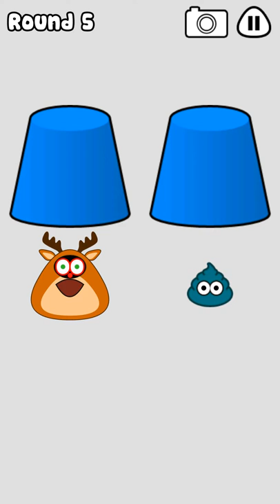10 likes for my pou